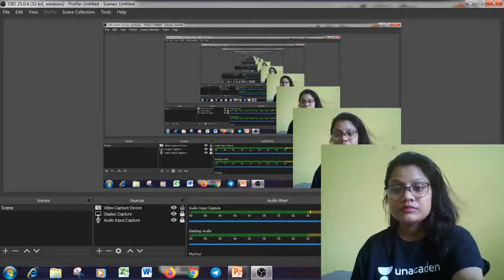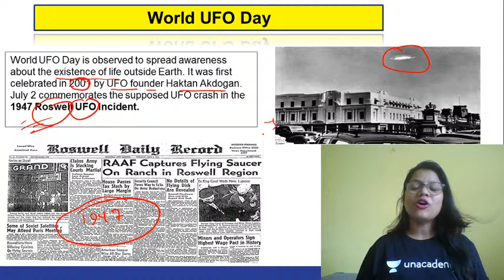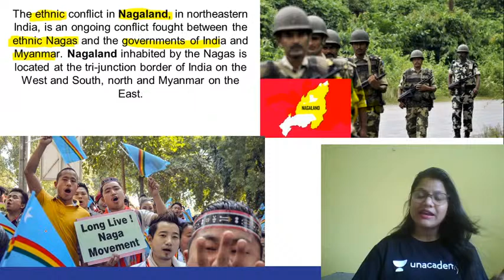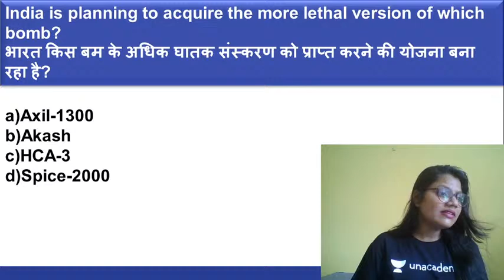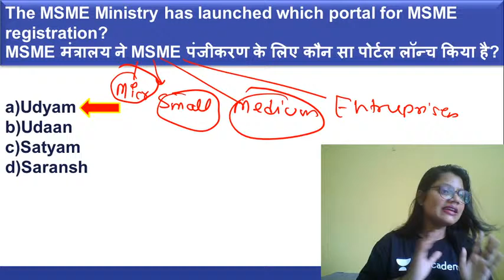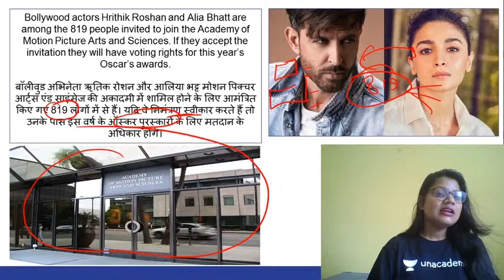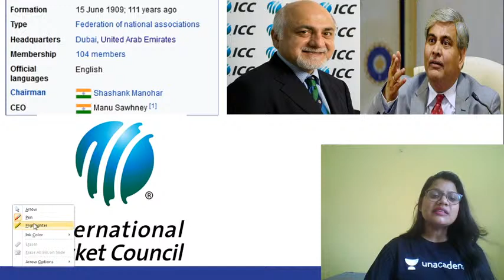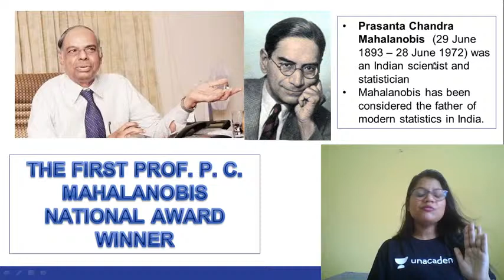Morning No.1 with Current Affairs | Shubhi Trigunayat | Bank Exams Quest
This session is based upon the important current affairs that will help you ace in all bank exams. In this lesson, Subhi Trigunayat shares her various preparation strategies along with examples that will help you to crack the exam.

Shubhi Trigunayat and more top Educators are teaching live on Unacademy.
Subscription.

Unacademy Subscription Benefits:
1. Learn from your favorite Educator
2. Dedicated DOUBT sessions
3. One Subscription, Unlimited Access
4. Real-time interaction with Educators.
5. You can ask doubts in the live class
6. Limited students
7. Download the videos & watch offline